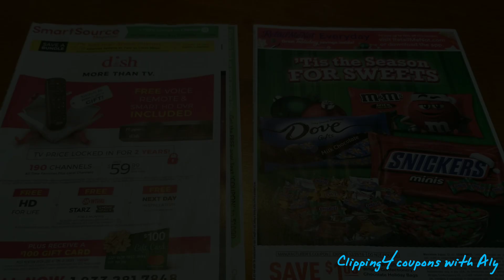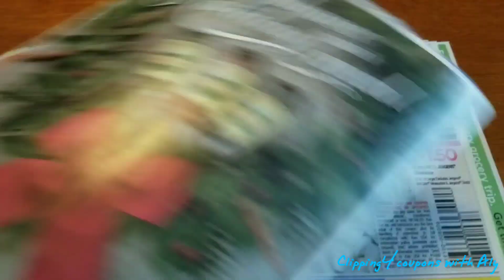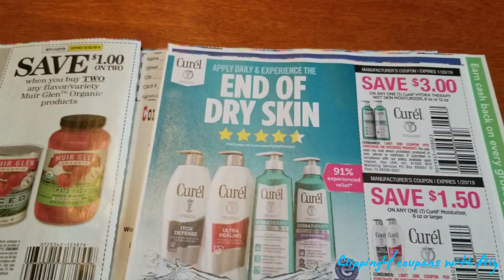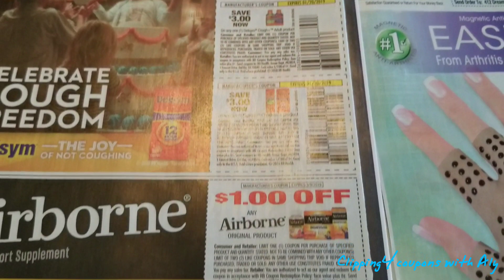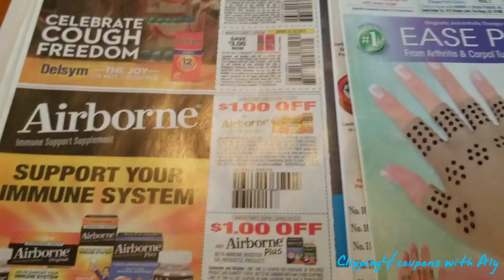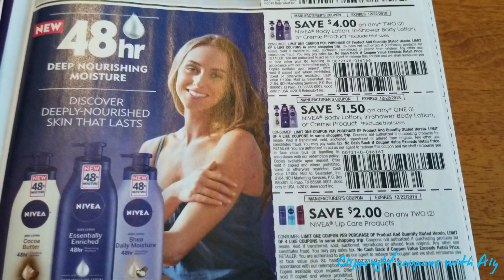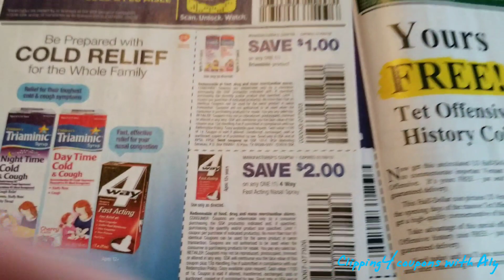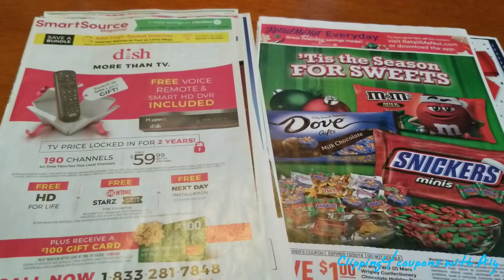What's in my Inserts 12/9/18?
Here is my email if you would like to write me.